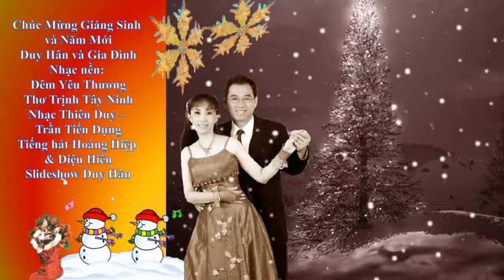Đêm yêu thương, Thơ Trịnh T. Ninh, Nhạc Thiên Duy Trần T.Dụng, Hoàng Hiệp & Diệu Hiền, Duy Hân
Đêm yêu thương, Thơ Trịnh Tây Ninh, Nhạc Thiên Duy - Trần Tiến Dụng Tiếng hát Hoàng Hiệp & Diệu Hiền Slideshow Duy Hân.